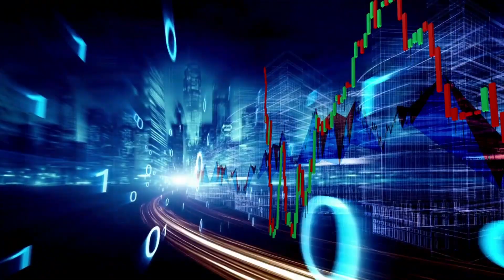Robot Revolution and Future of Industries,Dr Roman Kern, GIT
The Diplomatic Notes Channel Interviews Business Leaders, Political Leaders and Other Heads of Institutions to discuss on Current Developments in an International Environment.
In this interview please watch Kristina Shuina talk with Dr Roman Kern Chief Scientific Officer and Researcher at the Graz Institute of Technology on Artificial Intelligence and Future of the Super-intelligence.
As The future is dominated by Robots, Humanoids and AI, the industrial transition is going through both positive and negative changes which still remains a mystery. This interview discusses on the impact, the dangers, the challenges and positive influences of AI driven technologies.

The discussion was held at the European Cultural Parliament 2024 Session in Graz, Austria